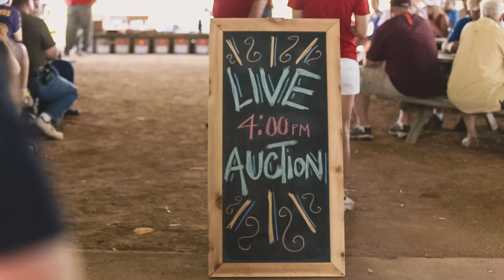Kruse Classic 2013 Trailer